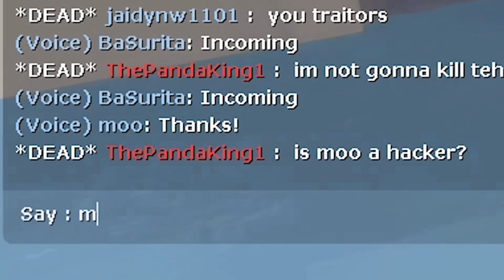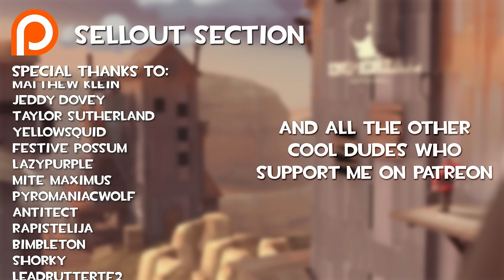[TF2] This Game is Extremely Cursed - Meatloaf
but its cartoons and cartoons are for kids right